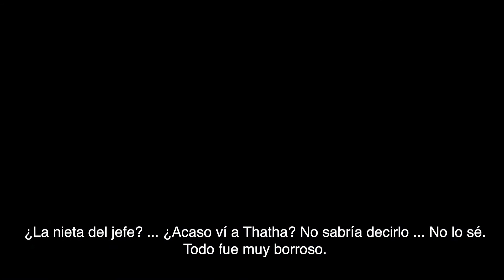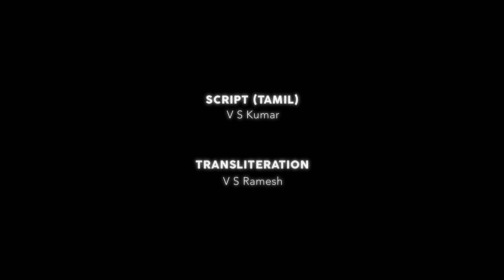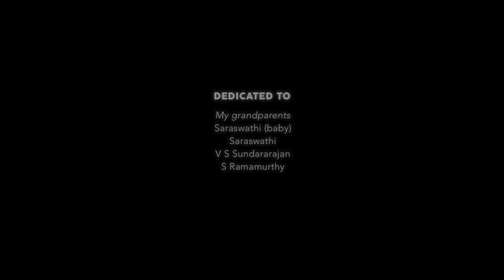Thatha's Secret - Rueda por el Cambio IV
Cortometraje dirigido por Sharanya Ramesh. Selección finalista en el concurso Rueda por el Cambio IV de Another Way Film Festival.

Si te ha gustado este cortometraje, compártelo para que consiga el mayor número de visionados y se convierta en el ganador del IV concurso de RuedaPorElCambio. ¡Tienes hasta el 25 de octubre de 2020!